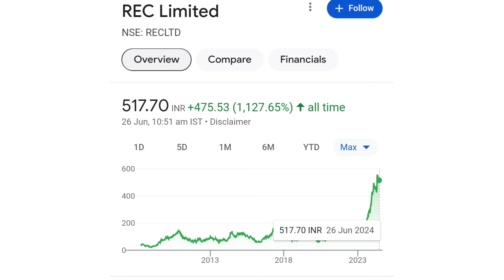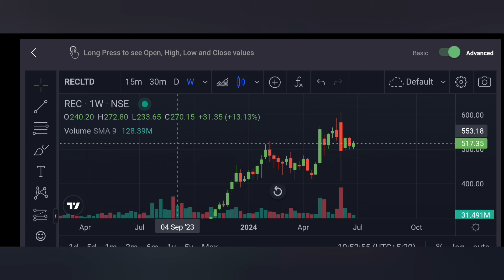REC Ltd share latest news📰📰| REC Ltd share hold or sell??